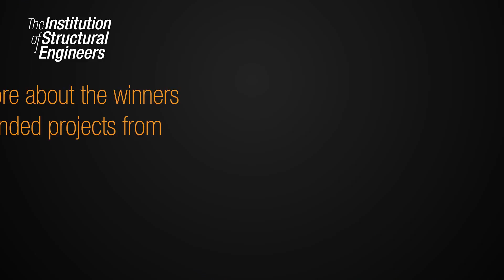The Structural Awards 2014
The Structural Awards is the industry's most prestigious awards ceremony, celebrating international excellence in structural engineering.

Established in 1968, the Structural Awards recognise and reward the work of the world's most talented structural designers, their indispensable contribution to the built environment and showcase projects that lead the industry's development.

The Structural Awards has evolved to such an extent that it can justifiably claim to be the fitting recognition of structural design achievement worldwide, with over 100 projects being submitted every year, ensuring a thoroughly diverse, multi-national, world-class awards event.